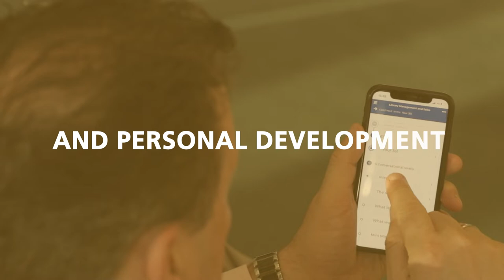Krauthammer: We Bring Out the Best in People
Discover what bringing out the best in you through training could look like for yourself, your team, and your company